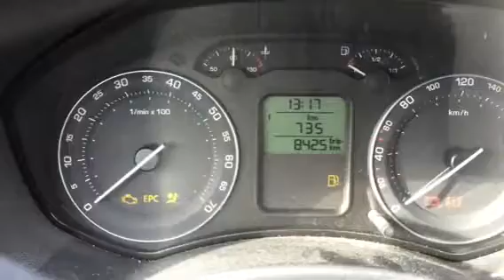Jája v ČR.